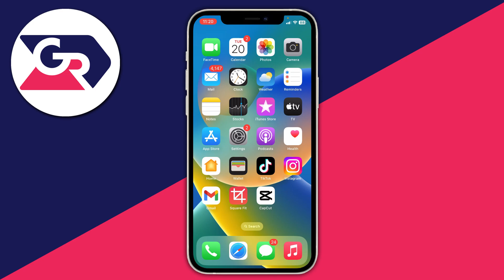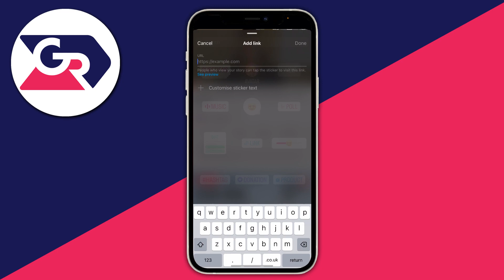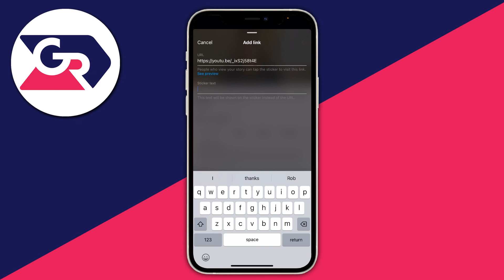How To Share YouTube Link On Instagram Story - Full Guide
I show you how to share youtube link on instagram story and how to add youtube video link to instagram story in this video.

GuideRealm